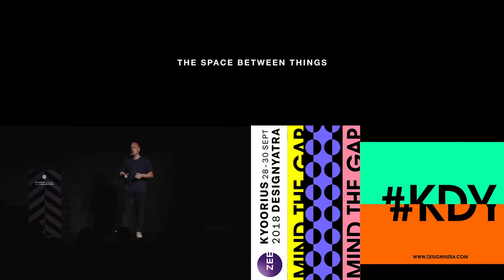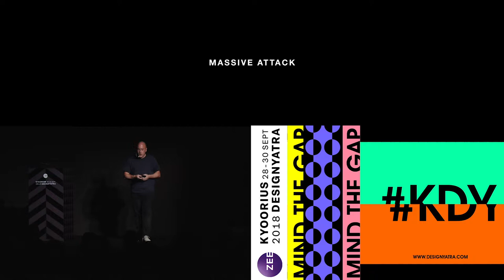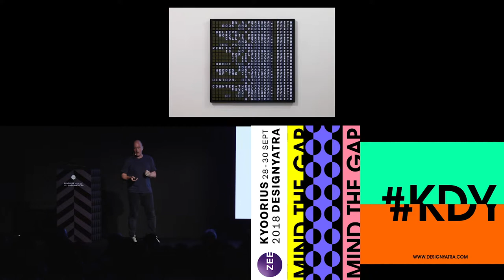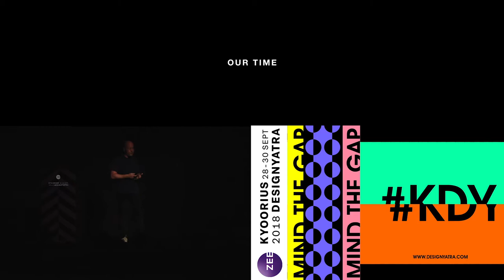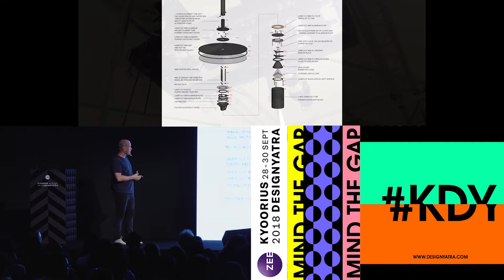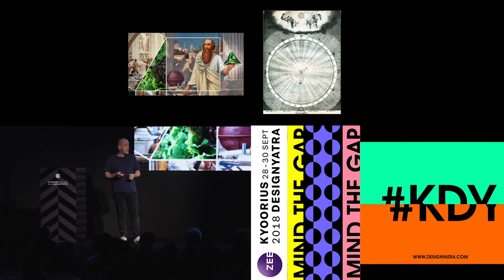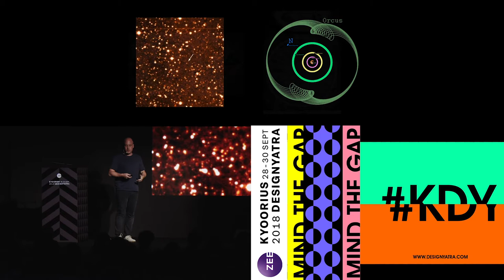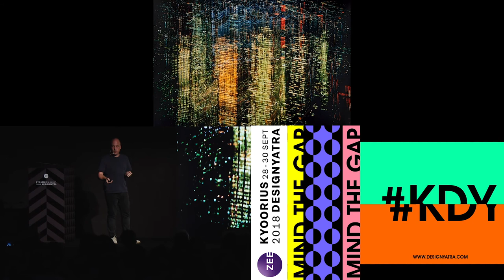Matthew Clark | Kyoorius Designyatra 2018 | Mind The Gap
Matthew Clark is the founder of United Visual Artists. He provides the conceptual and artistic direction for the studio’s output. He studied both Fine Art Sculpture and Communication Design at Camberwell College of Art London. Matt regularly teaches at the Royal College of Art as a visiting lecturer and gives frequent talks internationally.